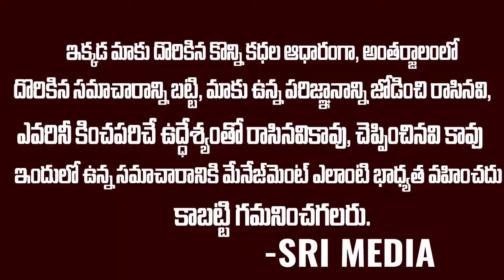ఇప్పటికీ ఆ డబ్బులతోనే. సినిమా, రైల్వే నాకు రెండు కళ్ళు | Raghunath Reddy | SriMedia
WATCH : ఇప్పటికీ ఆ డబ్బులతోనే. సినిమా, రైల్వే నాకు  రెండు కళ్ళు | Raghunath Reddy | SriMedia